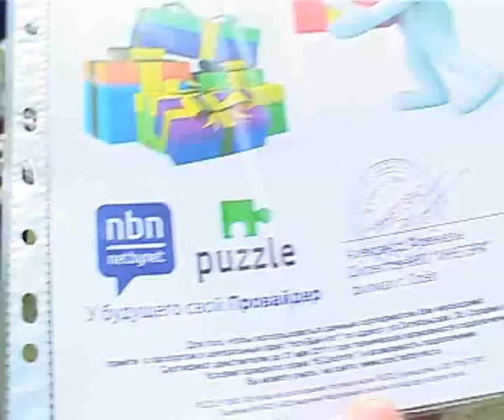Истоки Инфо trk-istoki.ru 16.05.2011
В Орле прошел «Российский Азимут» (подробнее на сайте trk-istoki.ru)